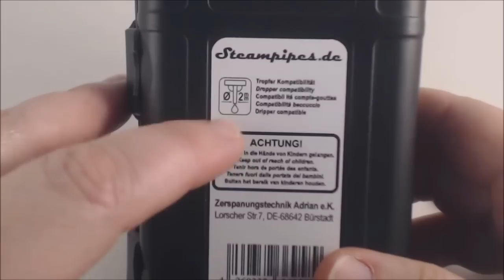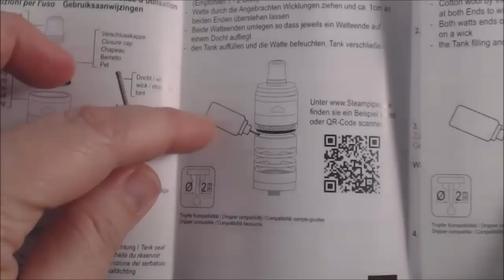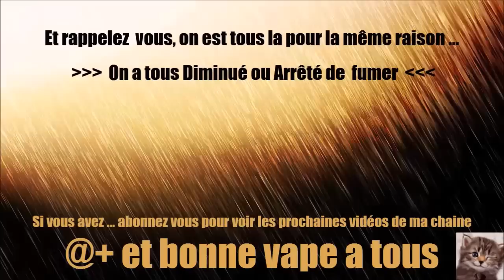Corona de Steampipes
Voici mon petit retour sur un ato top-coil, le grand frère du Change... le Corona de Steampipes, montage très simple via son plateau Velocity, avec un très bon rendu des saveurs.

@+ et bonne vape a tous